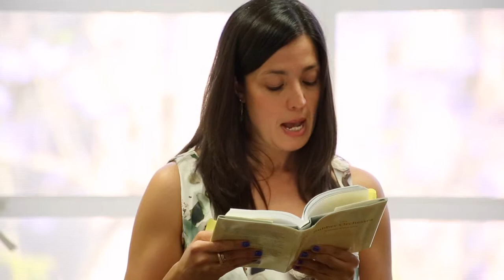Tribute to Nancy Johnson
The tribute includes readings from Nancy Johnson's poetry and prose by Professor Molly Bendall and PhD student Catherine Theis.

Over 900 titles from poet and memoirist Nancy Johnson's private collection were donated to the PhD in Creative Writing & Literature Program in her name by her husband. These texts are now housed in the program's graduate library.